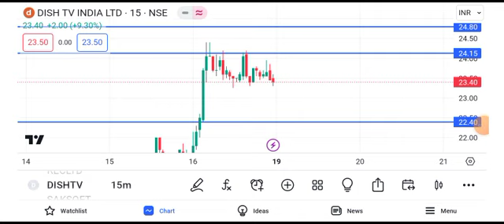dish tv share latest news || dish tv share latest news today